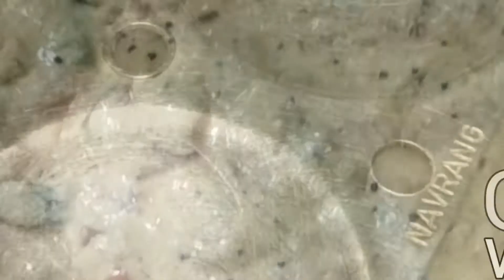Tomato Idli Recipe | Different South Indian style | Prepare within 5min